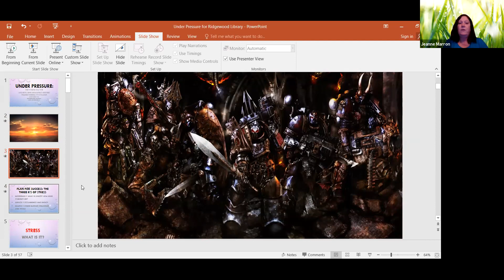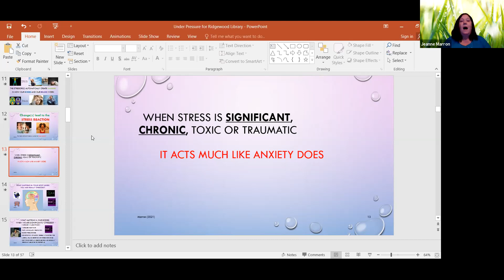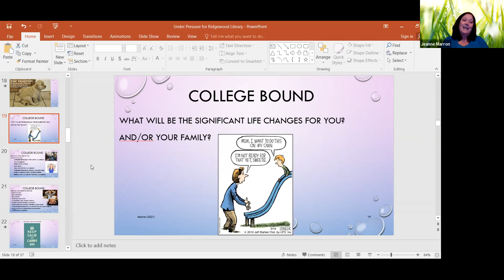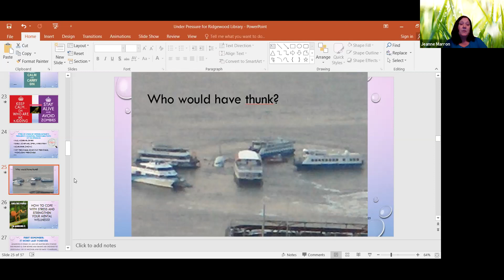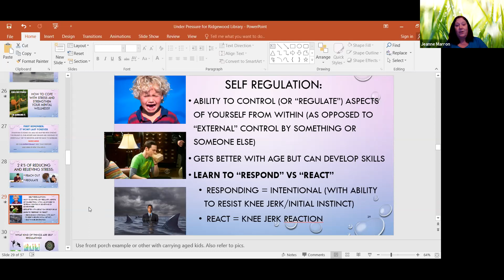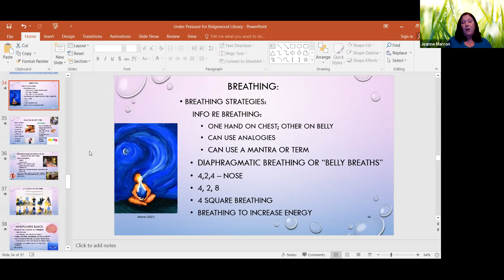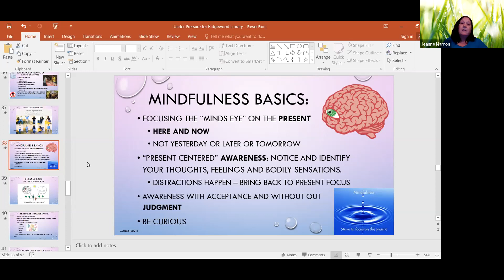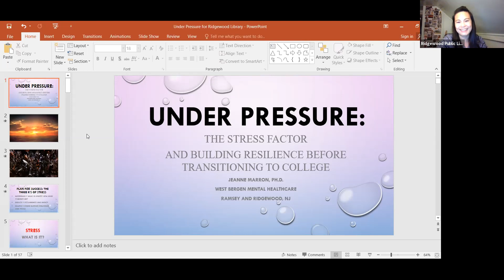Adulting 101 Webinar Series: Under Pressure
Presented by Jeanne Marron, Ph.D, Clinical Specialist and Community Educator West Bergen Mental Healthcare